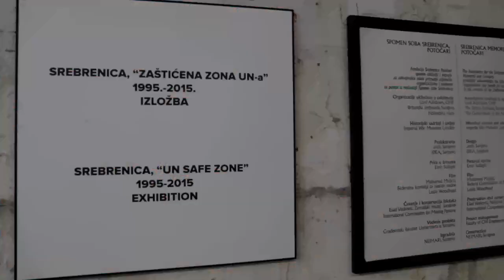"POTOČARI MJESTO TIŠINE" iftar u potočarima 2/UG Svjetlo Sarajevo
Završen još jedan iftar u Potočarima, za naše povratnike. Udruženje Svjetlo je i ove godine a već drugi petak pripremilo iftar i upriličilo druženje sa našim povratnicima u Podrinje.
U planu su iftari i sledeićh petaka a realizaciju istih možete i vi pomoći.
U.G. Svjetlo Sarajevo.
Uskoro i video na našem i vašem kanalu DIWAN BiH.

ŽIRO RAČUN
UNION BANKA DD Sarajevo
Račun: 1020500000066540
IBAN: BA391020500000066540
Swift: UBKSBA22 KONTAKT

Udruženje “SVJETLO”

adresa : Ramiza Salčina br. 110, Sarajevo.

062 / 912 – 536
062 / 291 – 435